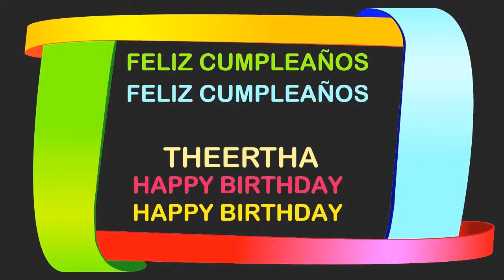Theertha Birthday Postcards & Postales